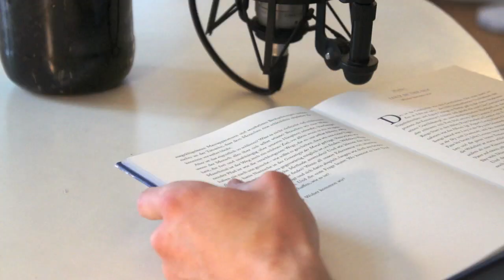WER BIN ICH - UND WENN JA, WIE VIELE? | RICHARD DAVID PRECHT | Kapitel 3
Unter anderem in diesem Kapitel: "Donald Carl Johanson", "The Beatles", "Lucy".
Viel Spaß!

◎  EQUIPMENT:

RICHARD DAVID PRECHT | Wer bin ich – und wenn ja, wie viele?

Es wurden keine Änderungen am Text vorgenommen. Ich lese „live“ und ohne große Vorbereitung. Fehler die passiert sein könnten vorbehalten.